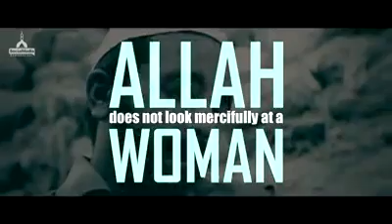Excellent message || sacrifices for family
FAMILY :::where life begins & love never ends,,,,,,
FAMILY ::: jo kismat walo ko milti hai,,,,,,,
FAMILY :::loveones aur bacchao k sath sath khud k maa baap aur siblings ka b khyal rakhna chahiye.